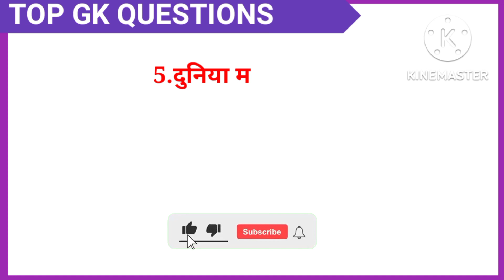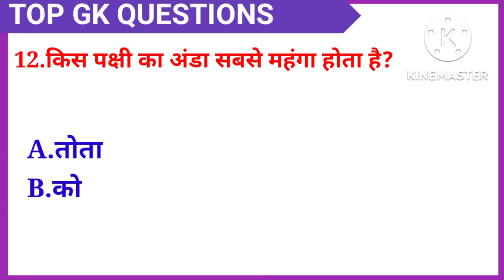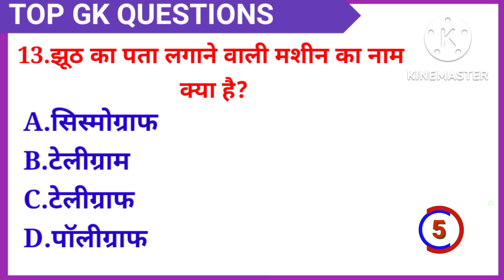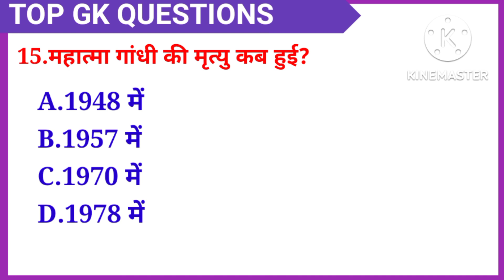Gk Quiz || Gk Question || Gk Question And Answer || Gk In Hindi || Gk Bharat || Gk Current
yah video kisi bhi exam ke liye bahut hi important Questions rhega

Cover Topics 👇
।gk
gk
gk Gyan
gk quiz
gk questions
gk sports
gk Lucent
gk ssc
gk biology
gk history.gk
gk bihari
up gk
general knowledge
general information
gk
gk questions
gk questions and Answers
gk hub
gk in sports
gk Gyan
gk answer
sports GK
cricket news
cricket gk
current affairs
current gk
all gk
samanya Gyan
samanya gk
internet gk
online gk
bolibal gk
kabaddi gk
Lucent questions
Lucent gk
g k
Lucent questions and Answers
science gk
geography gk
Indian GK
image gk

Video is for educational purpose only . copy right Disclaimer under 107 for the Copyright Act 1976, allowance is made for "fair use" for purposes such as criticism , coment,news, reporting, teaching, scholarship and research fair use is a use permitted by copyright statute that might otherwise be infringing.